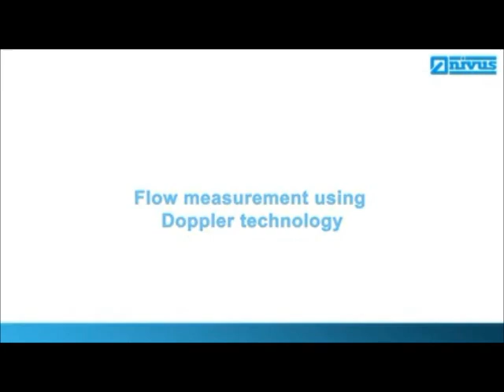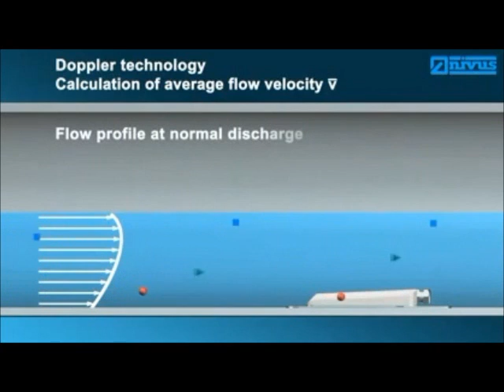efeito doppler e medidores de vazão doppler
vídeo sobre effeito doppler para aula de tópicos especiais em escoamentos bifásicos da UTFPR 2011